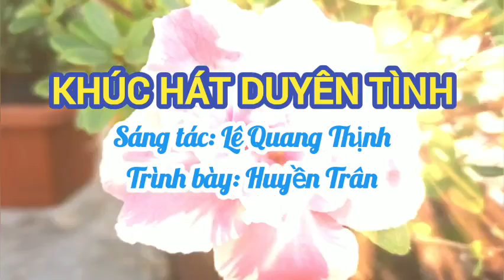KHÚC HÁT DUYÊN TÌNH [ÂM HƯỞNG DÂN CA] II CA SĨ HUYỀN TRÂN II LÊ QUANG THỊNH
Trân trọng giới thiệu ca khúc: Khúc hát duyên tình [Chiều trên sông má ửng hồng em đợi...]
Trình bày: Ca sĩ: Huyền Trân
Link Youtube của mình: